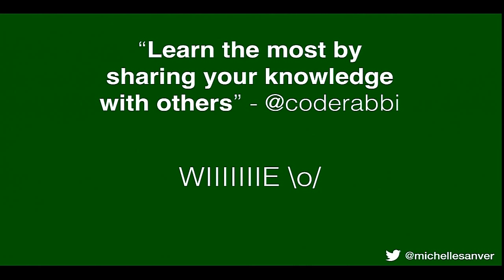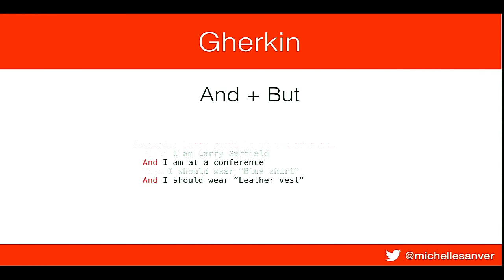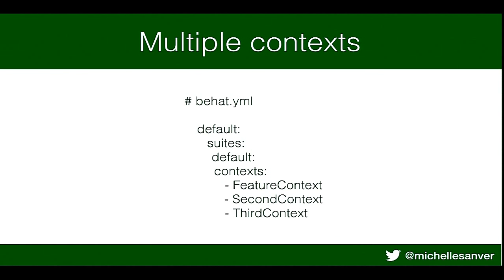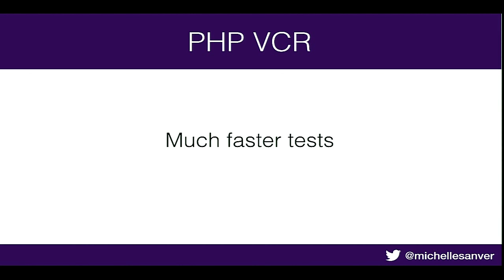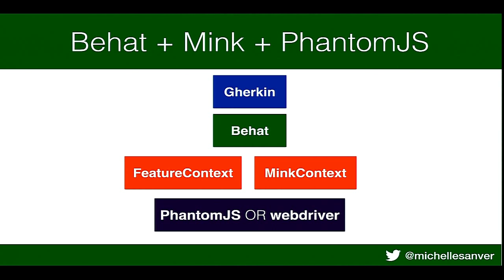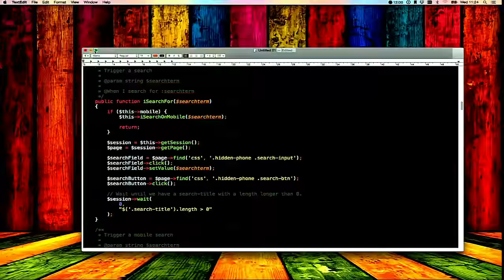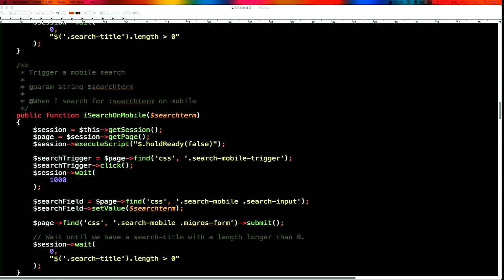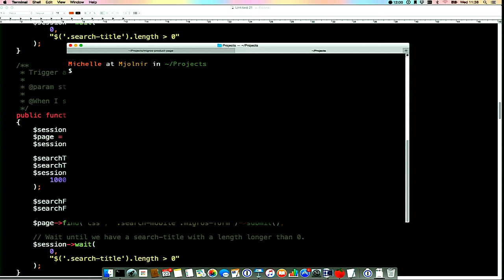DrupalCon Barcelona 2015: Behat+Mink+PhantomJS = Test ALL THE THINGS!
Sometimes simple unit testing is not enough. There is more to it than that when you want to test JavaScript and the rendering of your page. In this talk I will show you how you can use Behat+Mink+PhantomJS to accomplish screenshot comparison, test your JavaScript implementations and your PHP code using the same human-readable language: Behat’s Gherkin.